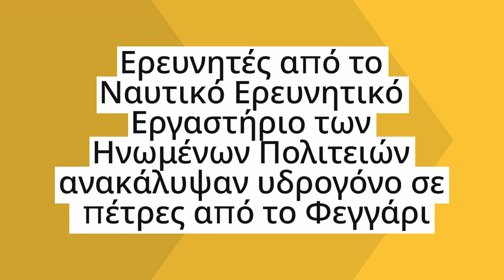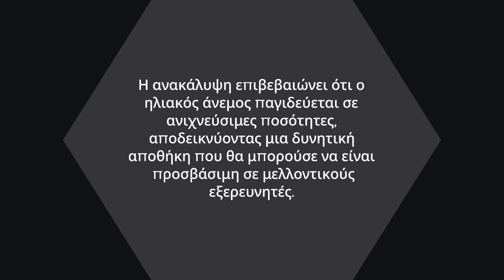Apollo: Το Φεγγάρι έχει υδρογόνο που προέρχεται από τον Ήλιο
Ερευνητές από το Ναυτικό Ερευνητικό Εργαστήριο των Ηνωμένων Πολιτειών (NRL) ανακάλυψαν υδρογόνο σε πέτρες από το Φεγγάρι.

Ένα σύνολο 382 κιλών πετρωμάτων, μεταφέρθηκαν πίσω από το Φεγγάρι με το πρόγραμμα Apollo.

Μερικά από τα δείγματα μελετήθηκαν αμέσως, ενώ άλλα σφραγίστηκαν για μελλοντικές έρευνες, ελπίζοντας ότι η μελλοντική τεχνολογία θα είναι πιο εξελιγμένη.

00:00 Εισαγωγή
00:34 Πρόσφατα ευρήματα
00:53 Τεχνική που χρησιμοποιήθηκε
01:44 Λύνει το μυστήριο του σεληνιακού νερού